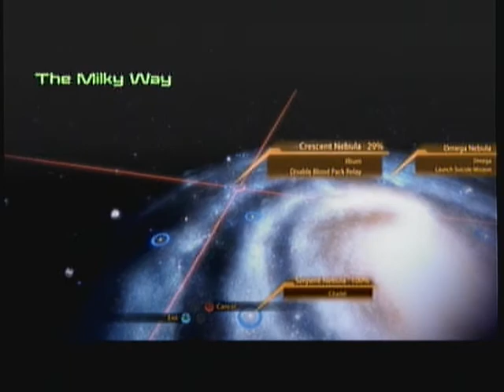Mass Effect 2: Part 116 - Sick Em Shepard & Oil Spilling Bastards!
Bigdizzlegames Video Commentary and Gameplay for Mass Effect 2